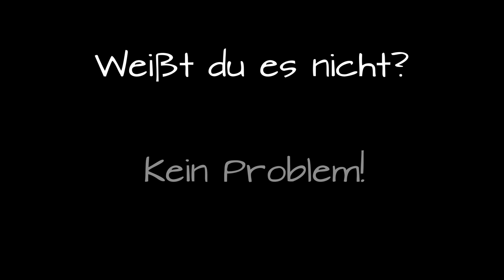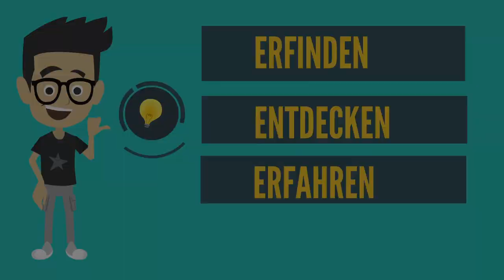Werbespot 2018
Einladung zum 7. internationalen Videowettbewerb
"Gesehen! Gefilmt! Gelernt! "
Motto 2019 " Erfinden! Entdecken! Erfahren"!
DANKE: Gimnazjum Nr. 2 w Głogowie (Polen) und Alicja Skoczylas
Untertitel Russisch.
Приглашение участников к 7.международному конкурсу учителей немецкого языка " Увидел! Снял! Научился! " под девизом " Изобретай!Открывай!Узнавай! "